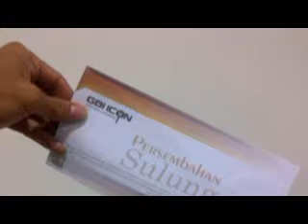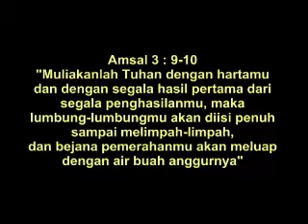ICON NEWS GBI ICON, Host by Meynar